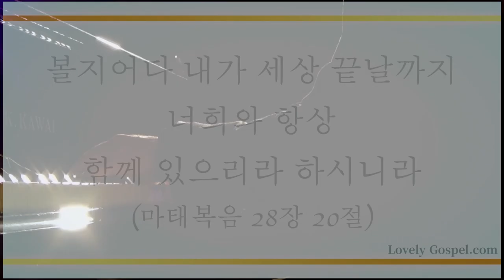날마다 숨쉬는 순간마다 (Day by Day) - 김윤곤 (Kim Yungon)/ (작사: L. Sandell/ 작곡: O. Ahnfelt)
'볼지어다 내가 세상 끝날까지 너희와 항상 함께 있으리라 하시니라'(마28:20)

'우리가 살아도 주를 위하여 살고 죽어도 주를 위하여 죽나니 그러므로 사나 죽으나 우리가 주의 것이로다'(롬14:8)

우리와 언제나 함께 하시는 성령의 하나님 예수 그리스도 은혜와 축복 속에 호흡이 다하는 날까지 쉬지 않고 기도하여 세상을 이기고 천국에 돌아가는 축복을 누리게 하신 사랑에 감사하며 이 찬양 하나님께 바칩니다.

[찬양 645 전곡 녹음을 진행 중인 러블리 가스펠에서는 기존 매주 월요일 올리는 찬양과 함께 비 정기적으로 수요일에 CCM을 올려드립니다.

이번 주는 재즈 피아니트스 김윤곤님의 '날마다 숨쉬는 순간마다(작사: L. Sandell/ 작곡: O. Ahnfelt) ' 들려 드립니다. 이 찬양 들으시는 모든 분들께 항상 성령 충만한 최고의 시간 임하시기 기도 드립니다♡]